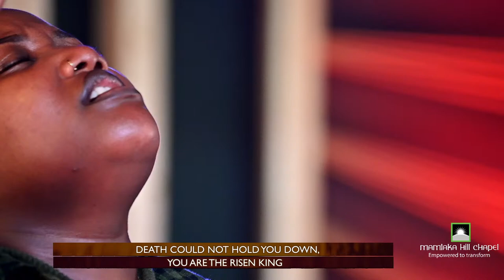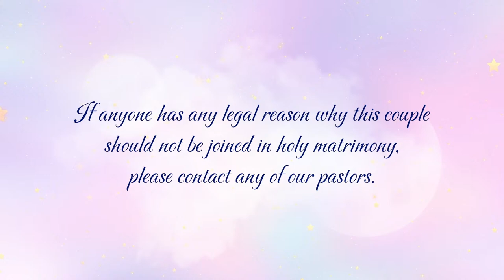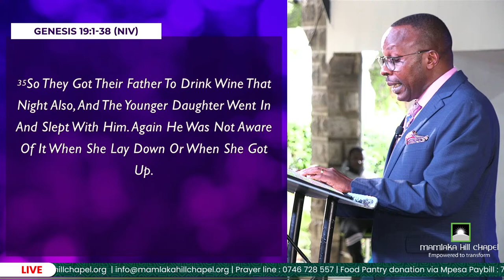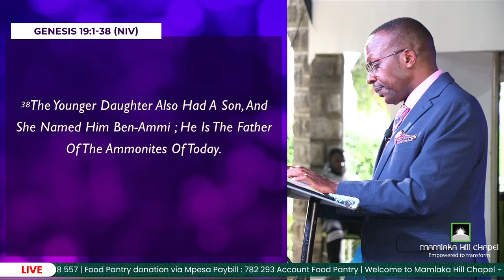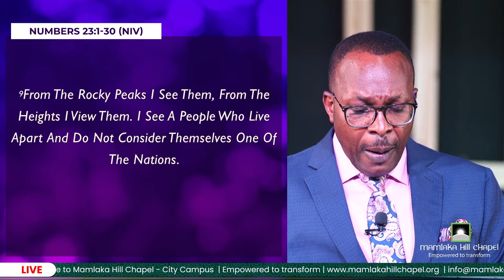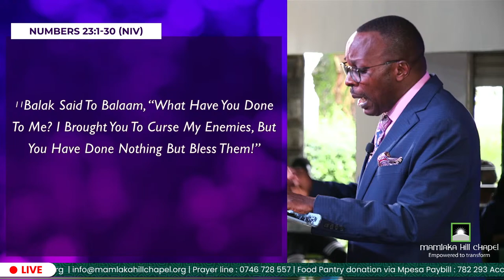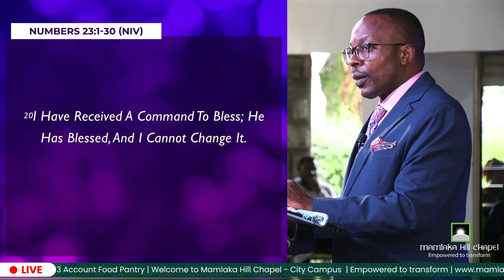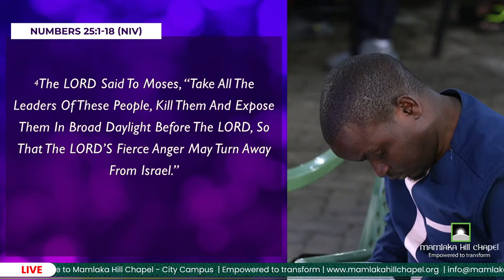HOLY COMMUNION SUNDAY //21ST APRIL 2024